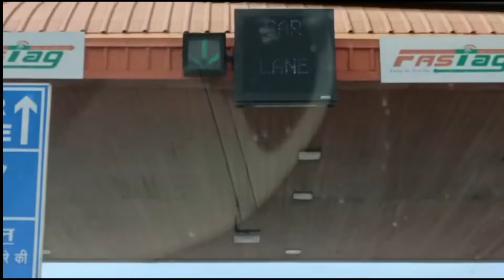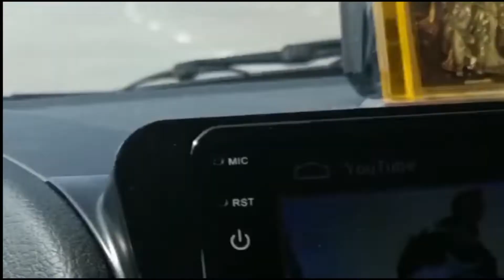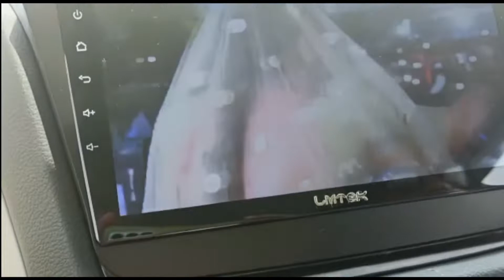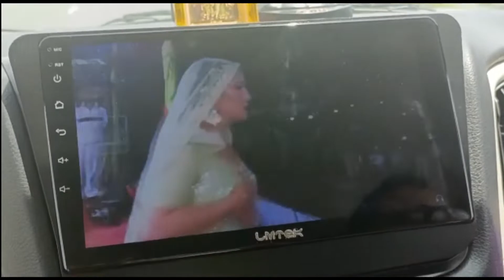घर पर क्यूं नहीं मनाया जन्म अष्टमी।। कहां जा रहे हैं हम आप ने देखा क्या??